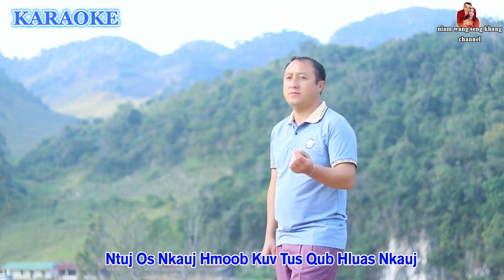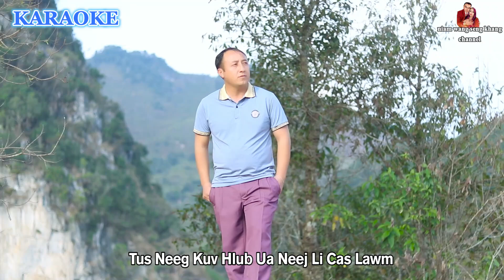Kub Muas - Nco Ntsoov Hlub Lwm Tiam [ Karaoke 2023 ]